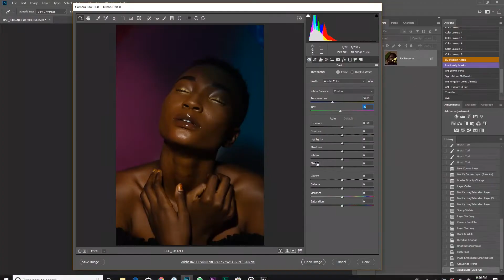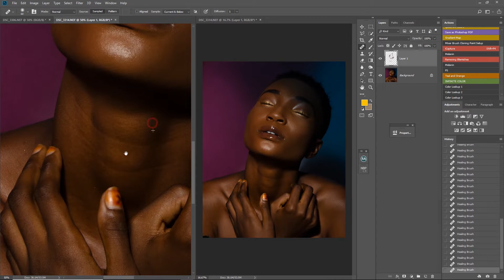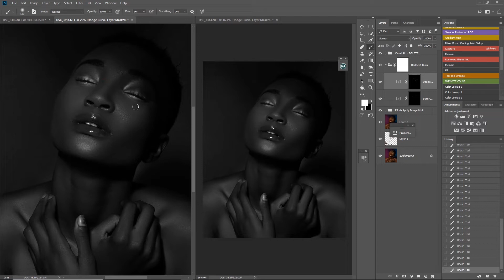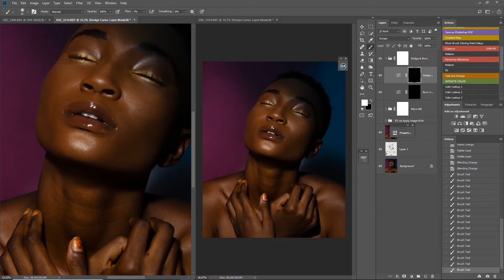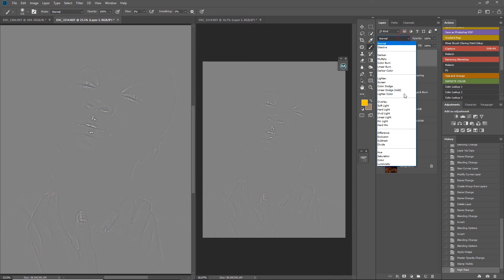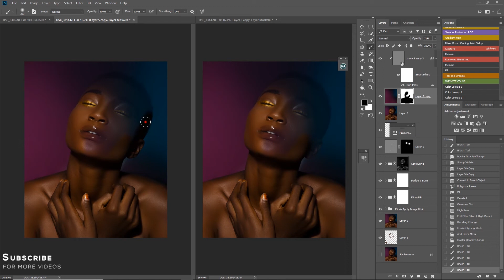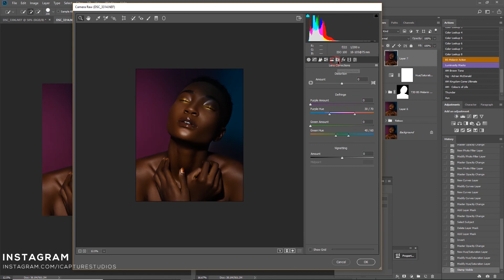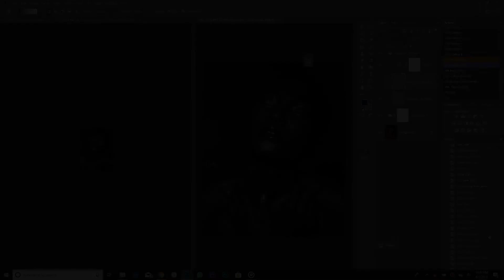Retouching Beauty Portraits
In today's video, i'll be showing you guys how to do the high end retouch on Beauty Portraits.